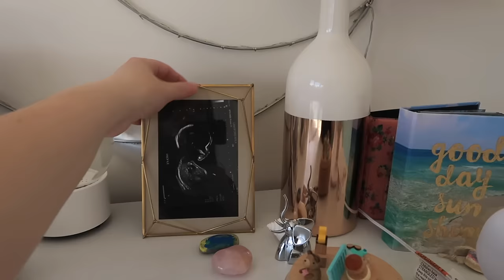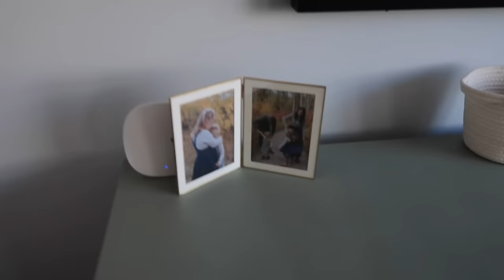29 Weeks Pregnant! | updates on baby, kids, house & more! | DITL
29 Weeks Pregnant! | updates on baby, kids, house & more! | DITL

Amazon storefront: